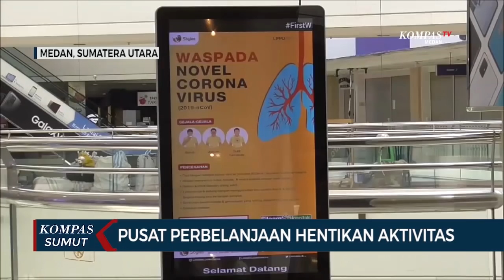Cegah Penyebaran Korona, Pusat Perbelanjaan Hentikan Aktivitas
MEDAN, KOMPAS.TV - Untuk mencegah penyebaran virus korona, pusat perbelanjaan di kota Medan  menghentikan aktivitasnya hingga empat belas  hari kedepan. Namun untuk supermarket yang menjual bahan kebutuhan pokok masih tetap buka.

Pusat perbelanjaan Plaza Medan Fair yang terletak di Jalan Gatot Subroto Medan mulai menghentikan sejak 1 hingga 14 April 2020.  Rencananya Plaza Medan Fair akan kembali buka untuk umum pada 15 April 2020 mendatang.

Namun untuk supermarket yang menjual bahan kebutuhan pokok  masih tetap buka.  Selain itu sejumlah bank dan apotek juga beroperasi seperti biasa.  Sejumlah restoran juga masih buka namun hanya menyediakan jasa pesan antar.

Marcom Manager Plaza Medan Fair, Lenny Yun Manalu mengatakan penutupan diharapkan akan mengurangi mobilitas masyakarat, untuk mendorong program pemerintah memutus rantai penyebaran Covid 19.

Pemerintah Sumatera Utara telah menetapkan status tanggap darurat hingga 29 Mei 2020 mendatang.